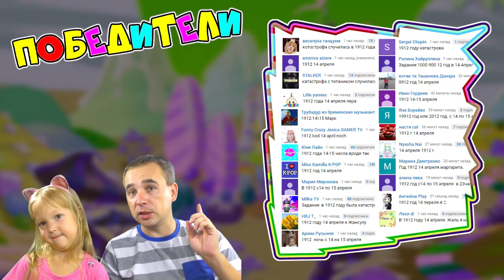Приключения Джеймс Смит и Бонд ЛЮДИ В ЧЕРНОМ охота на ИНОПЛАНЕТЯН игра! Рубрика КОТЫ СМЕШНЫЕ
Приключения Джеймс Смит и Бонд ЛЮДИ В ЧЕРНОМ охота на ИНОПЛАНЕТЯН игра! Рубрика КОТЫ СМЕШНЫЕа Папа и Дочка для детей летсплей Развлекательное видео на канале Папа и Дочки Games.

Очень веселая детская игра про людей в черном которые охотятся на вторгшихся в этот мир инопланетян. Они по всюду. Так же надо собрать как можно больше бонусов. Джеймс и Бонд используют специальные устройства для ловли инопланетян. Например Смит парализатором ловит монстра а Бонд засасывает их в специальный шар!
Сегодня мы пройдем испытание и захватим несколько монстров.

Бонус сегодня - рубрика Котики, где коты и кошки смешные будут делать нелепые вещи а папа и дочка будут это озвучивать, получаются очень смешные сценки) Будет очень весело!

А вот что-то интересное:
НОВЫЕ Приключения ТОМ и ДРУЗЬЯ БЕГ за КОНФЕТАМИ #1 Моя коллекция ЖИВОТНЫХ Папа и Дочка для детей

Хорошие денечки - с каналом ПАПА и ДОЧКИ Games (PDG) это развлекательный семейный игровой канал, с множеством игровых, обучающих, развивающих и просто интересных и смешных видео про Хорошее мороженое, игру Огонь и Вода во множестве храмов, машинок, щенячьего патруля, лошадок май литл пони, говорящего Тома, Анжелу, Показ мод, игр для девочек и игр для мальчиков. С нами всегда весело и интересно! Станьте нашими друзьями!